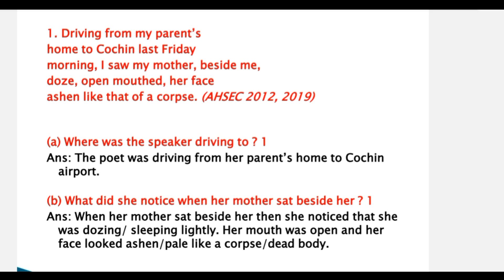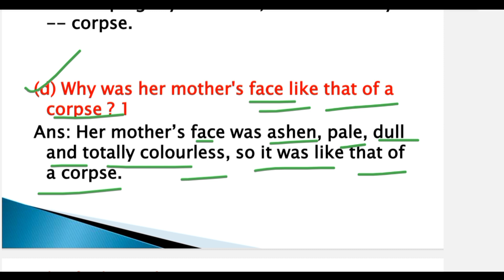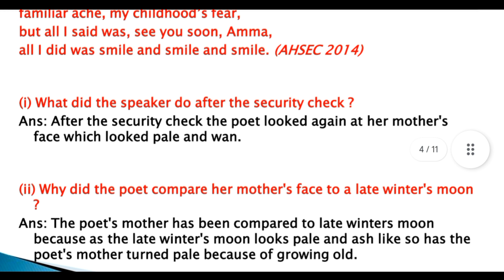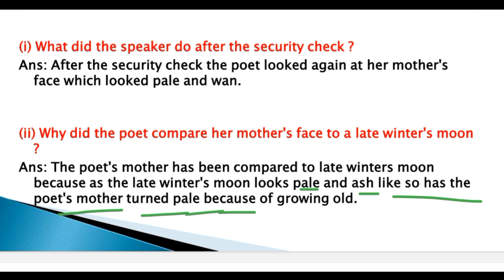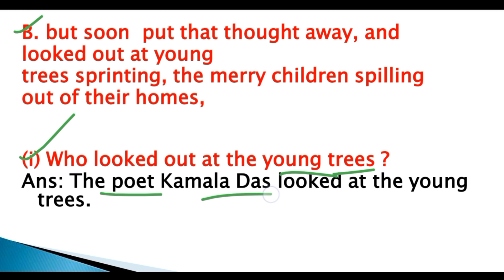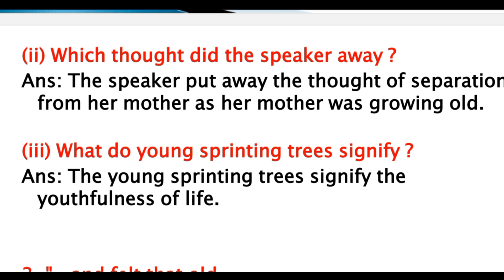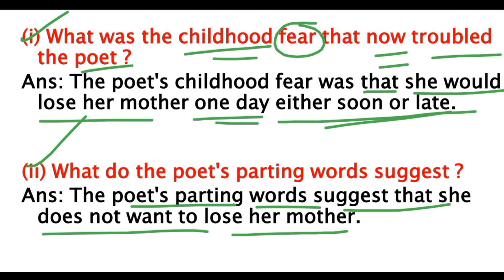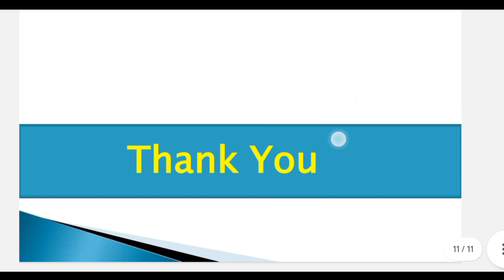Question Answers - My mother at sixty six